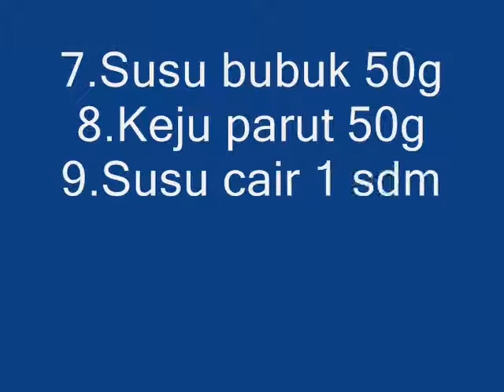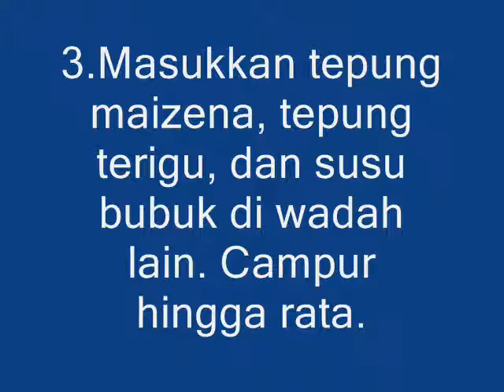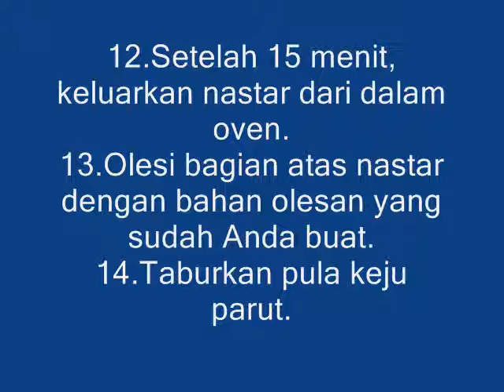Cara membuat kue nastar keju selai nanas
Cara membuat kue kering nastar nanas yang enak dan renyah ... Cara membuat Selai Nanas Untuk Nanas Nastar Keju Yang Istimewa.